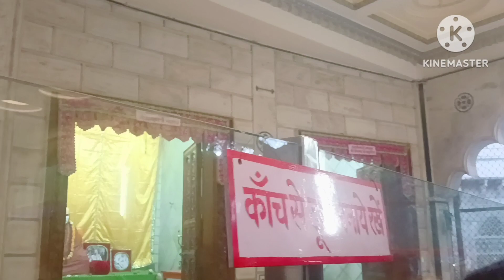Gokul Dham ll Raman Ki Reti ll Nana Baba Mahal ll बहुत सुंदर जगह है मन kuhs हो गया